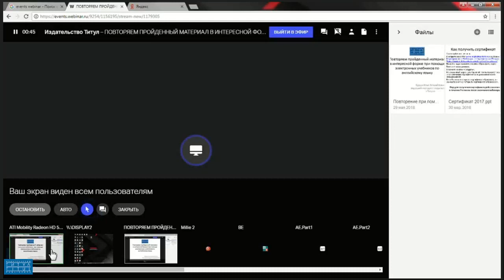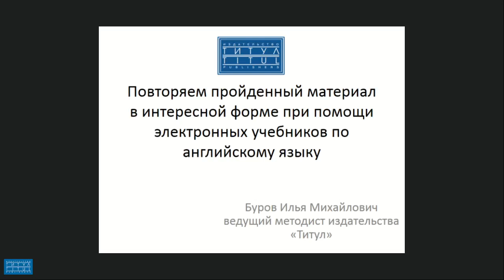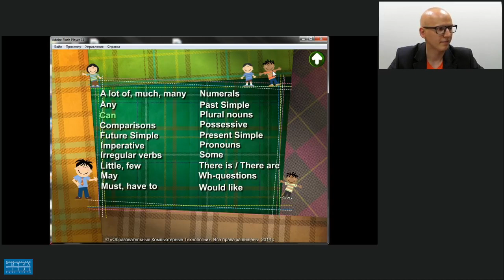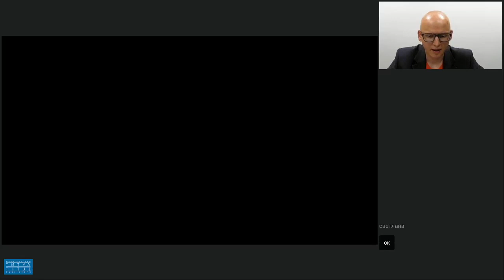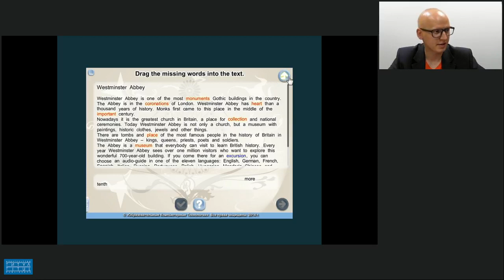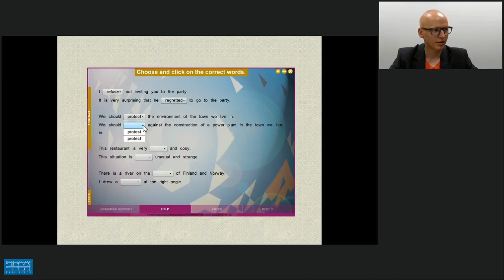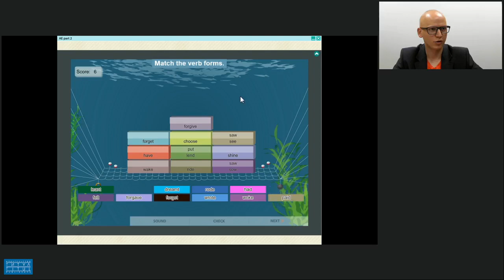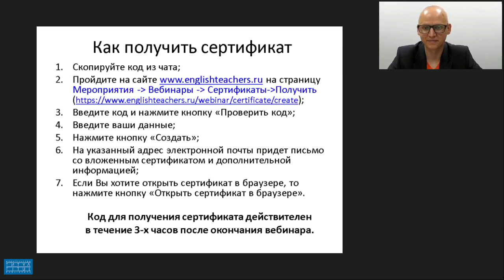ПОВТОРЯЕМ ПРОЙДЕННЫЙ МАТЕРИАЛ В ИНТЕРЕСНОЙ ФОРМЕ ПРИ ПОМОЩИ ЭЛЕКТРОННЫХ УЧЕБНИКОВ ПО АНГЛИЙСКОМУ ЯЗЫ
Видеозапись вебинара "Повторяем пройденный материал в интересной форме при помощи электронных учебников по английскому языку (на примерах электронных учебных пособий издательства «Титул»)" от 29 мая 2018 года. Лектор - Буров Илья Михайлович, ведущий методист издательства «Титул».